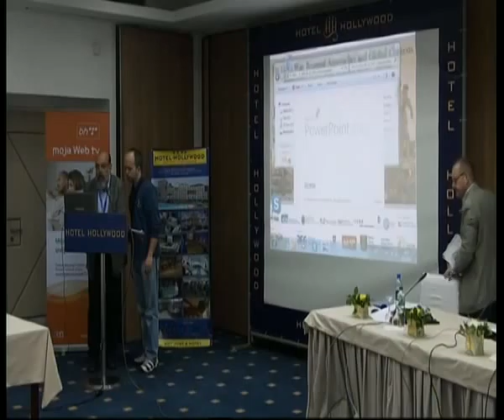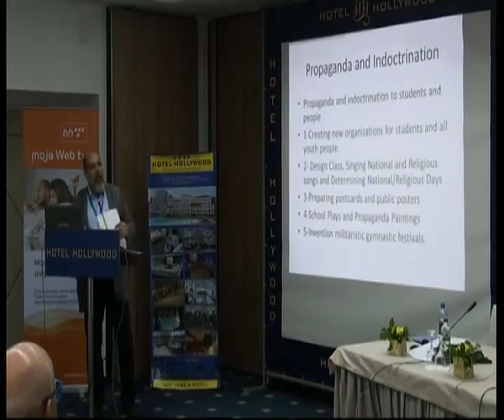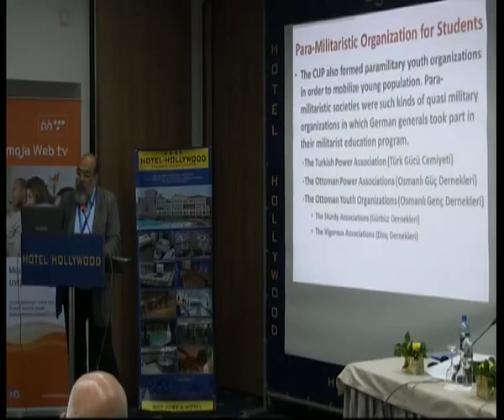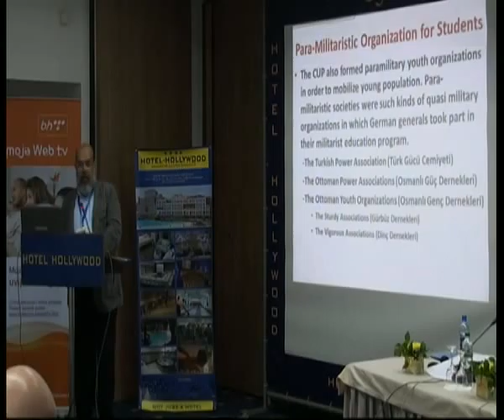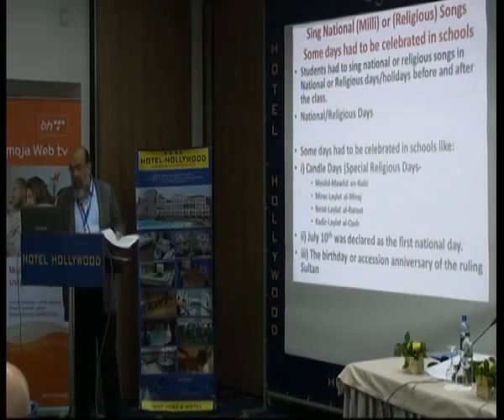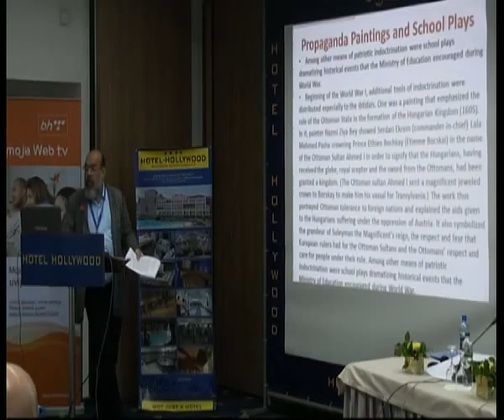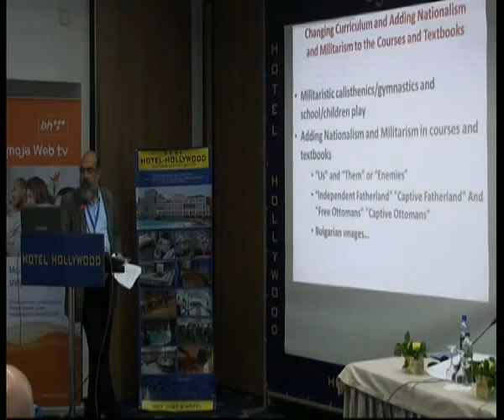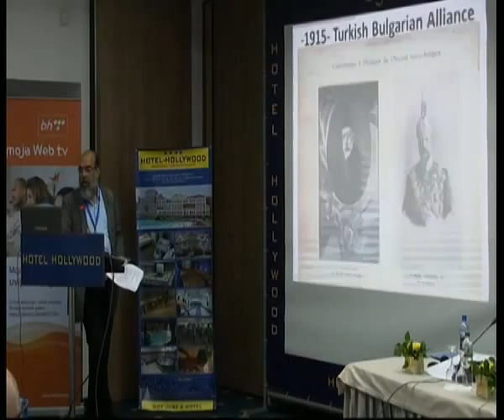Panel Nationalism during the War